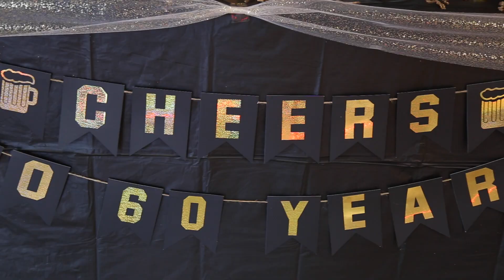Erwin's 60th Birthday